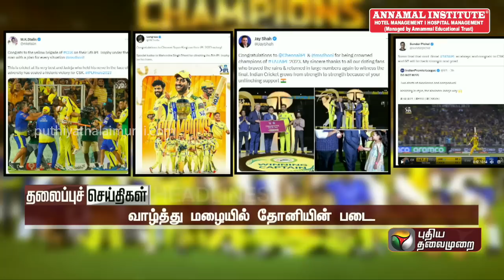Today Headlines | 30 May 2023 | தலைப்புச் செய்திகள் | Morning Headlines | MK Stalin | PTT